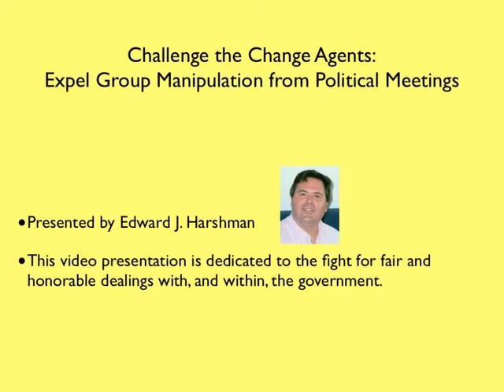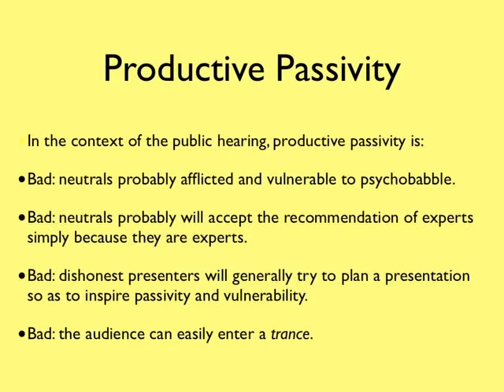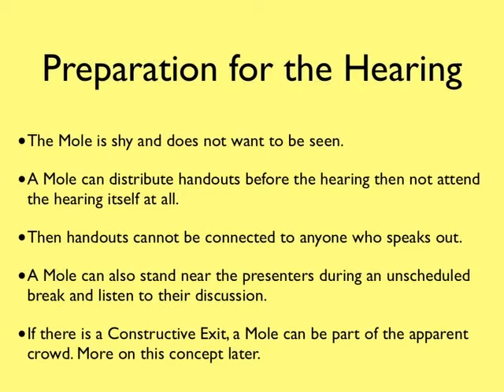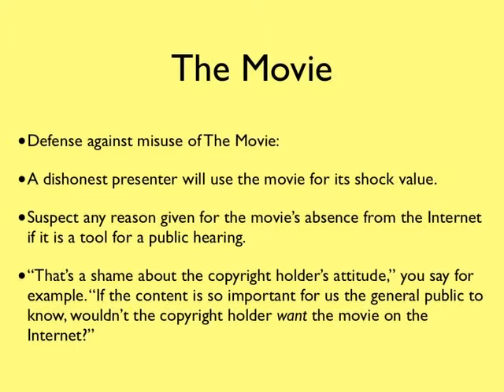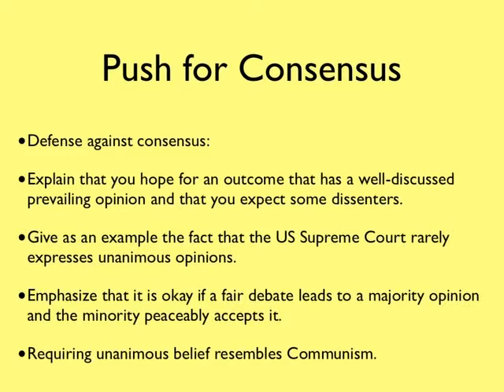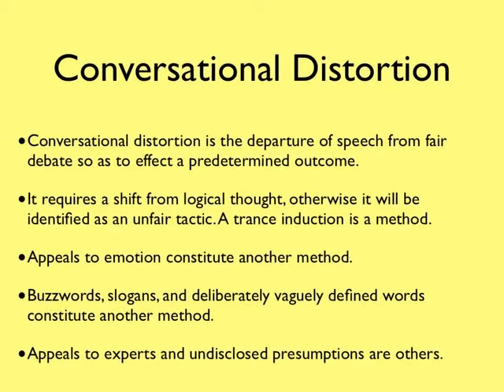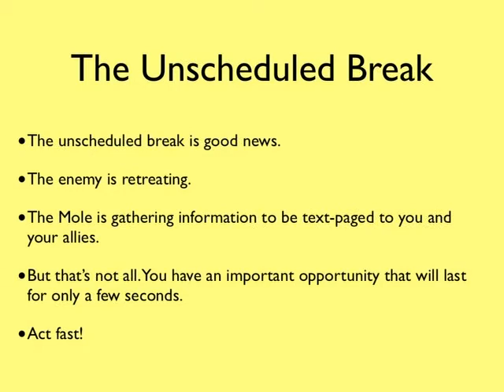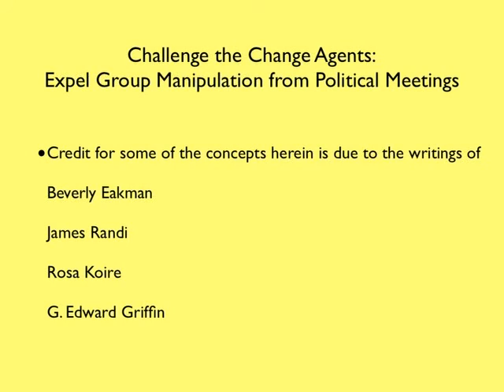Challenge the Change Agents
A text-on-screen presentation of various group manipulation tactics used at political meetings to try to make an apparent consensus for the manipulators' pet projects.

Actual footage (excerpts, not the whole thing) of a meeting in California where such tactics were used.

Detailed instructions as to how to fight back.

This video is intended to be a training manual for pro-freedom political activists who want to overpower Delphi-type manipulators and force those who run meetings to keep them honest. Based partially on material from Rosa Koire, Beverly Eakman, James Randi, and G. Edward Griffin. Some original material too.

Conceived and produced by Edward Harshman. Please support the producer with one of these purchase/rental options if you can easily afford to do so; there are no royalties from watching the movie on YouTube:

First, you can purchase the DVD, which includes a PowerPoint presentation and the Obama tax-and-spend ringtone, at

Second, you can watch it, for a small fee, at
and if you have Amazon Prime it's free.

For further information on fighting for liberty, use your favorite search engine or go which is a summer camp in which children are taught principles of freedom and the US Constitution and which inspired me (Edward Harshman, the producer) to create this video. If you like the video and don't want to watch it as I recommend, or even if you do, please consider a gift to Camp Constitution. It's a great organization.